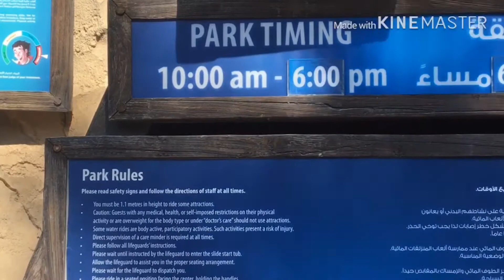Burj al arab